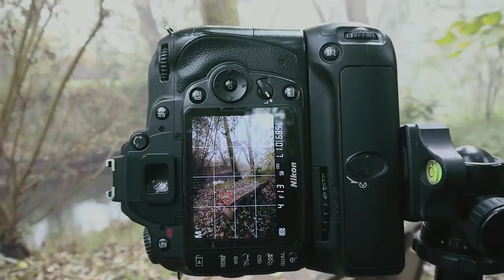Rain, Fog & Autumn | Landscape Photography | Nikon D90 | Sigma ULTRA WIDE Angle LENS | 50 mm LENS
I was so lucky to have this AMAZING morning with the beginning of AUTUMN and the nice yellow colors.
I hope you enjoy this small video.

Lens 18-105mm :

Lens 50mm :

10 STOP ND FILTER :

Circular polarizer filter :

Gray-Card for White Balance :

My Aluminium L-Bracket :
MACRO :
67MM Macro Reverse Ring for my 18-105mm Lens :

Close-Up Filters :

52MM Macro Reverse Ring for my 50MM Lens :

Vloging-Tripod for Mobile :